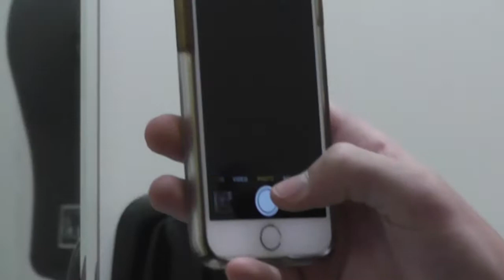Undercover Agent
Director: Joey Chandler
Co-Director: Johnny Kidd
Editor: Joey Chandler
Shot By: Nick Bradley/Joey Chandler
Starring:
Johnny Kidd
Joey Chandler
Zach Murfield
Jordan Beck
Nick Bradley
Zachary Byrd-Leach

In Memory of Landon Smith